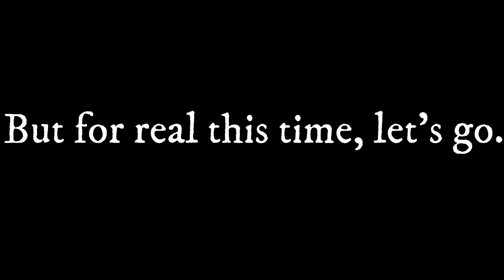Smiths Falls Ontario | Drone Footage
Thanks to my brother for making a meme out of him! :D